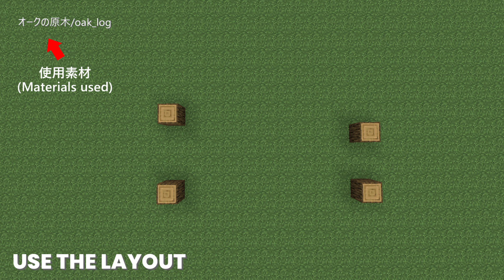⚒️ Minecraft : How to Build a Horse Stable_マインクラフト : 馬小屋の作り方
I am explaining how to Build a cute Horse stable!
It's super easy to make!